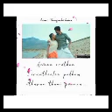brother sister lub... annan thangachi pasam kavithai அண்ணன் தங்கையின் பாசம் annan thangachi lub